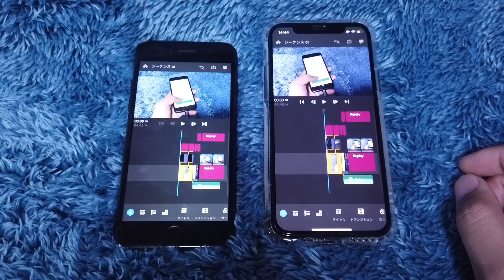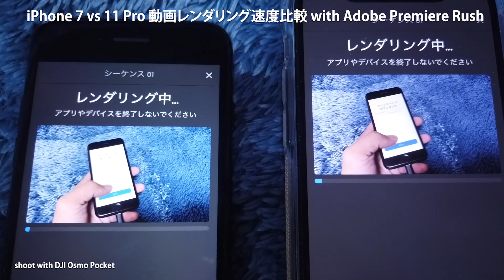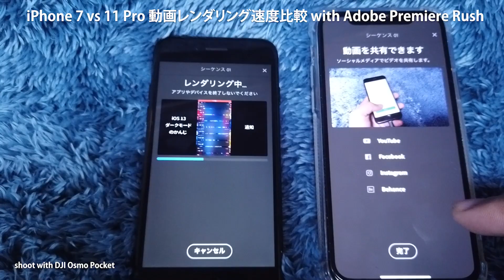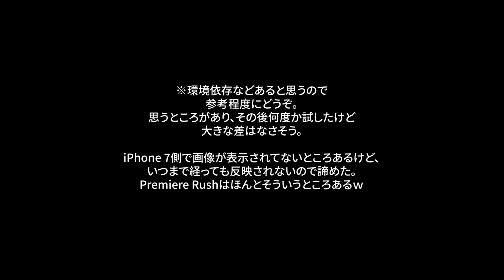iPhone 11 Pro vs iPhone 7動画レンダリング速度比較。Adobe Premiere Rushで書き出し。ｇｄｇｄ 「iPhone 11 Pro」レビュー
iPhone 7からiPhone 11 Proへ機種変更考えてる人の参考用。Adobe Premiere Rushで動画書きだすときのレンダリング速度比較。

1080p 30fps/4分43秒の動画。
■撮影機材
1080 30fps

※動画内でも触れてるけど環境依存あると思うので参考程度にどうぞ。

質問あればコメント欄にどうぞ。試せるのは試して動画アップします。

■その他ブログではカメラ、スマホ最新情報、レビューなども！

1080p 30fps/4分43秒の動画。
■撮影機材
1080 30fps

📝過去のモニター履歴

‪■DJI Osmo Pocket実機レビュー中‬
コンパクトすぎるのですぐ手元に置いておけるってのが最大のメリット。

Osmo Pocket最新ファームウェアアップデート来てたメモ。v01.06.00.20。2019年4月上旬。外部マイクの説明追加？ボタン押したときのビープ音オフ可能に
Osmo Pocketアクセサリー類がDJI公式ストアで販売開始！
Osmo Pocketマイストーリー文字変更させてwなんか中学生感すごくないこれwDJI Mimoレビュー感想/My Stories 作例
動画:Osmo Pocket単体でRaw撮影切り替えする方法。PROモード(アドバンスト)設定で静止画記録タイプ/露出/ホワイトバランス変更可能。DJI Osmo Pocketの使い方/解説